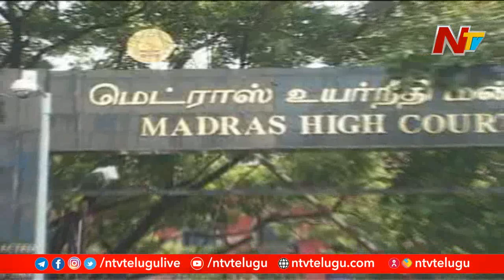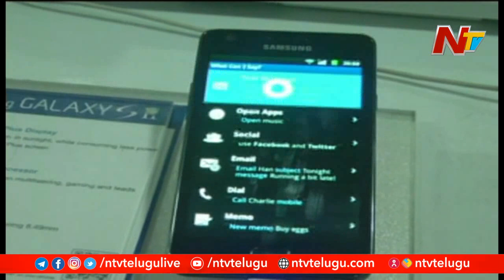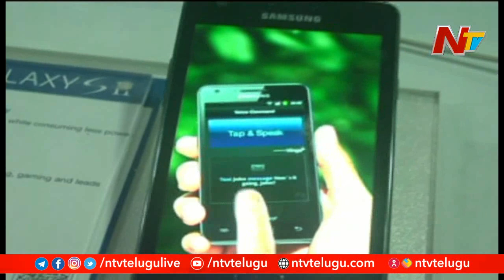జూదానికి బ్రాండ్ అంబాసిడర్ | Madras High Court Notice Issued to Celebrities on Gambling | Ntv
Madras High Court Notice Issued to Celebrities on Gambling